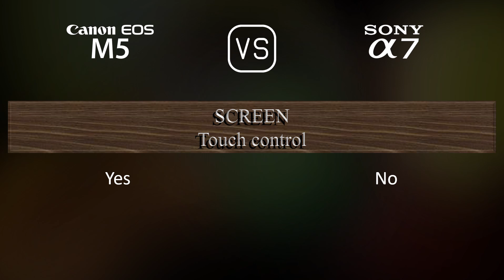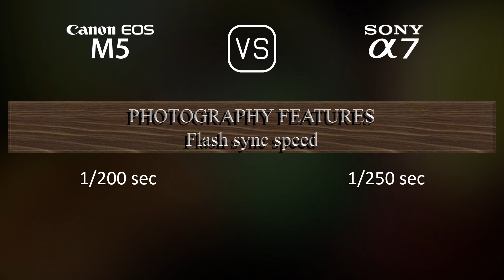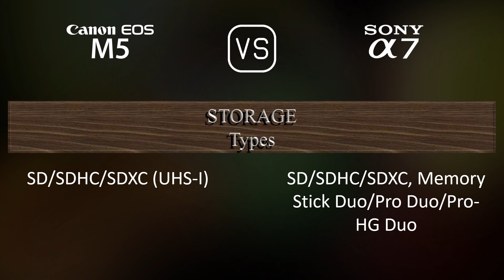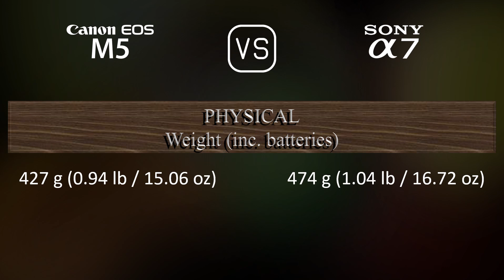Canon EOS M5 vs. Sony A7: A Comparison of Specifications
This video overviews the Canon EOS M5 and the Sony A7 in a parallel comparison of specifications.

00:25 LAUNCH
00:33 BODY
00:40 SENSOR
01:01 IMAGE
01:16 OPTICS & FOCUS
01:41 SCREEN
01:58 VIEWFINDER
02:13 PHOTOGRAPHY FEATURES
03:06 VIDEOGRAPHY FEATURES
03:20 STORAGE
03:24 CONNECTIVITY
03:49 PHYSICAL
04:07 MISC